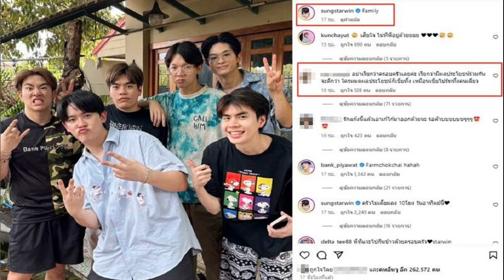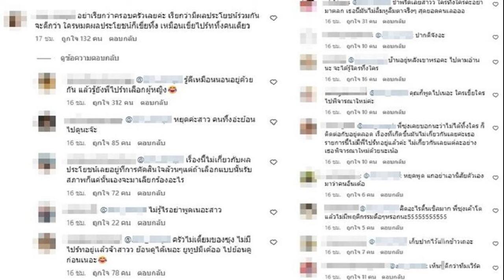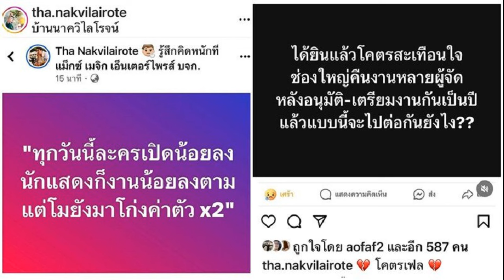ซุง โพสต์รวมตัวเพื่อนๆ เจอดราม่าแรง เขี่ย สไปร์ท ทิ้ง แห่โต้กลับเดือด รู้ยังเลือกผู้หญิง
ซุง ศตาวิน โพสต์รวมตัวเพื่อนๆคือครอบครัว เจอดราม่าแรง หมดผลประโยชน์เขี่ย สไปร์ท ทิ้งคนเดียว แฟนๆแห่โต้กลับเดือด รู้ยังเลือกผู้หญิง

เพื่อนๆมาทำคอนเทนต์สนุกสนานที่แฟนๆรอชม ล่าสุด ซุง ศตาวิน โพสต์ภาพรวมแก๊งเพื่อนๆ พร้อมแคปชั่นซึ้งๆ ความเป็นครอบครัวว่า “Family”

งานนี้เจอคอมเมนต์ดราม่าว่าแรงว่า “อย่าเรียกว่าครอบครัวเลยค่ะ เรียกว่ามีผลประโยชน์ร่วมกันจะดีกว่า ใครหมดผลประโยชน์ก็เขี่ยทิ้ง เหมือนเขี่ยไปร์ททิ้งคนเดียว
ทำเอาแฟนๆ ไม่รอช้าเข้ามาโต้กลับคอมเมนต์ดังกล่าวกันสนั่นดุเดือด อาทิ
-รู้ดีเหมือนนอนอยู่ด้วยกัน แล้วรู้ยังพี่ไปร์ทเลือกผู้หญิง
-หยุดค่ะสาว คนทิ้งอ่ะย้อนไปดูนะจ๊ะ
-เรื่องนี้ไม่เกี่ยวกับผลประโยชน์เลยอยู่ที่การตัดสินใจล้วนๆแต่ถ้าเลือกแบบนั้นรับสภาพก็แค่นั้นเองจะมาเรียกร้องอะไร
-ครัวไม่เตี๊ยมของซุง ไม่มีไปร์ทอยู่เเล้วจ้าสาวว ย้อนดูได้เนอะ ยูทูบมีเด้ออ ไปย้อนดูก่อนเนอะ
-ขำพรืดเลยสาว ใครทิ้งใครคะอย่ามาตลก เธอนี่มันไม่ลืมหูลืมตาจริงๆ สุดยอดคนเลย
-บ้านอยู่หลังเขาหรอคะ ไปตามอ่านนะ จะได้รู้ใครทิ้งใคร เป็นต้น